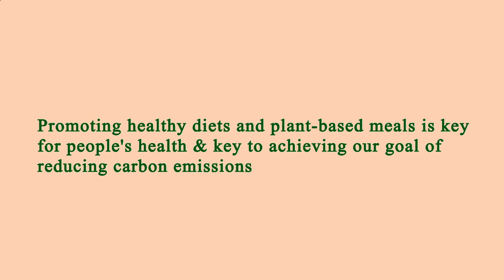Nearest Restaurants From Me - Nearest Restaurant From Me - Manhattan 10001, New York County, NY, US